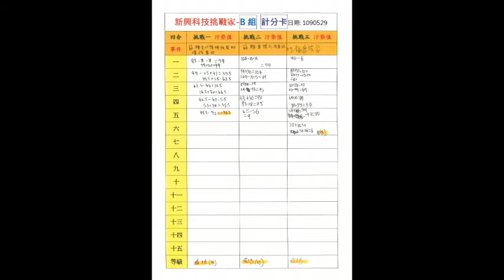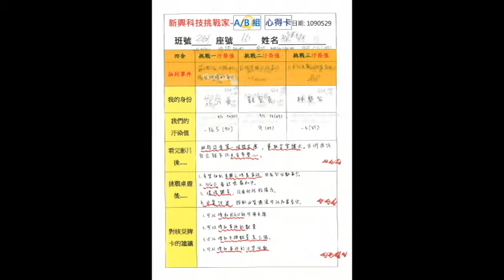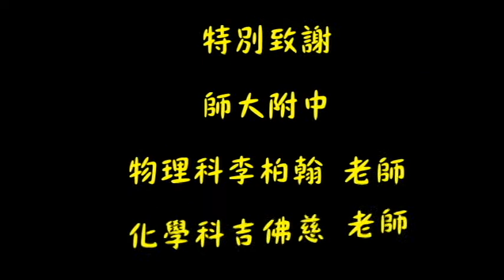核災卡牌課程剪影及心得分享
師大附中國中部核災卡牌課程剪影及心得分享，「教育部潔能計畫，師大附中-能源中的鍵結與能隙面面觀及能量轉換」，host by 李柏翰博士。